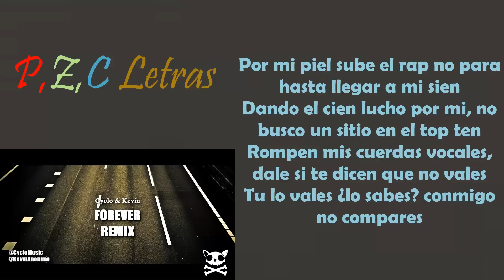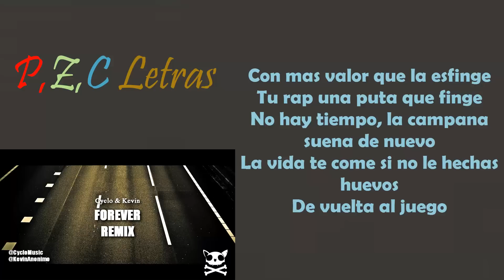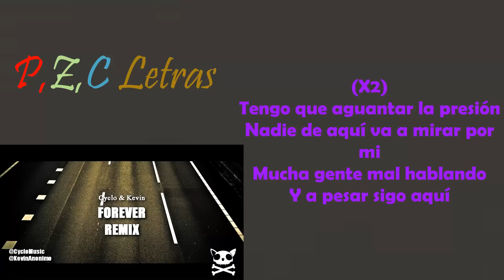Cyclo y Kevin - Forever RMX (Con Letra y Descarga)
Letra de la canción Forever RMX de Cyclo y Kevin

Letra:
(X2)
Tengo que aguantar la presión
Nadie de aquí va a mirar por mi
Mucha gente mal hablando
Y a pesar sigo aquí

(Kevin)
Suena el reloj, y fuera de la cama hace frió
Estoy convirtiendo en música todo lo que vivo
Me veo descalzo con hambre andando y sigo el camino
Pero al menos no voy con vendas como muchos que he visto
El rapper del siglo y tu no lo ves
La puta vida pesa y la music también
Se aprende con palos esto es mas haya del dinero
Humilde de barrio obrero donde no se llega al mes
Estoy pensando que quien quiere puede
Por lo que se pierde por toda mi gente por salir de pobre
Si no crees en mi que te follen
Mama en esto de la música el dinero es lo ultimo que viene
Adelantado todos los raperos
No ahí madera mucho menos huevos
Me tienen dema me tienen miedo
Me están tratando como su fuera nuevo
Que no lo hice por ti, que yo lo hice por mi
Fumao de American weed Hello

(Cyclo)
Por mi piel sube el rap no para hasta llegar a mi sien
Dando el cien lucho por mi, no busco un sitio en el top ten
Rompen mis cuerdas vocales, dale si te dicen que no vales
Tu lo vales ¿lo sabes? conmigo no compares
Abuelo, sabes bien que te quiero
Que luche por mis sueños
Me dijeron desde pequeño fui sincero, créelo
No me quieren los raperos, jodelos
Hoy mi voz sera el mechero, prendelo
Con la fe puesta en el suelo, sere yo
Como Shaquille o´neal o ali en el ring
Hoy vengo a dar el cien por cien de mi
Mírenlo, con la furia de un volcan, tumbo el rap bum bom clap
Derrito el iceber hice ver tu final
Mi cuerpo se levanta mis rimas se elevan tan alto que ni las veo
Algunos de que van bang bang vuestra calle me cansa y no me creo
Nada de lo que dices, intenta pillarme y te da esguince
Ya no tengo la mente de quince
Con mas valor que la esfinge
Tu rap una puta que finge
No hay tiempo, la campana suena de nuevo
La vida te come si no le hechas huevos
De vuerla al juego